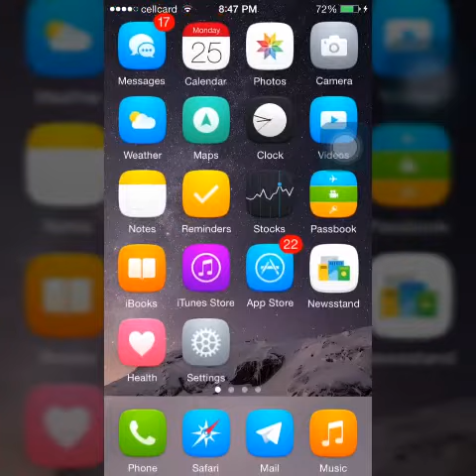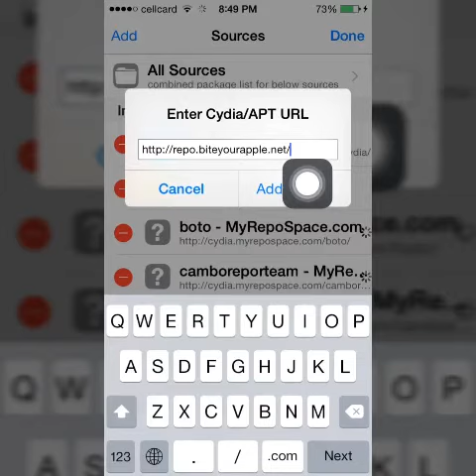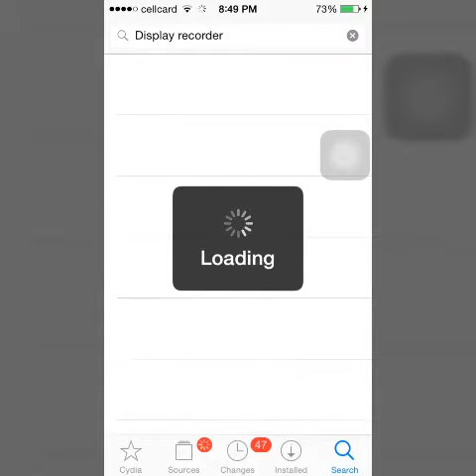Display recorder on ios 8-9 jailbreak .!!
Display Recorder iOS 8-9Jailbreak : Record iOS 9 Screen (Cydia Required) ANY iPhone/iPod/iPad Screen recorder for iOS 8-9 DisplayRecorder

To record games, tuen on Assisstive Touch in Settings.

Source : BigBoss
Tweak : Display Recorder